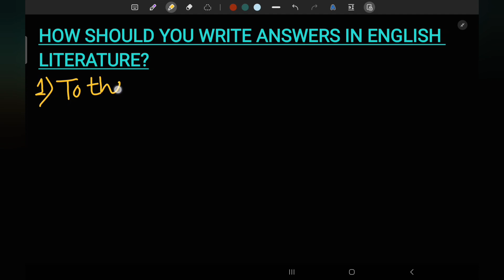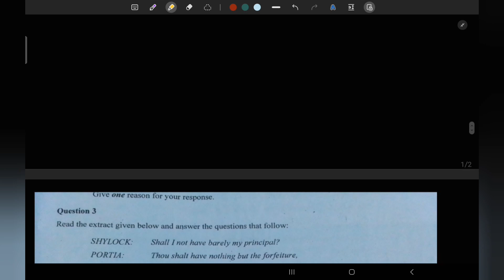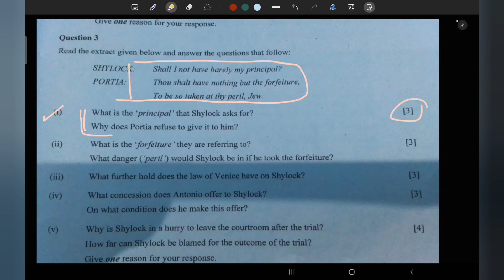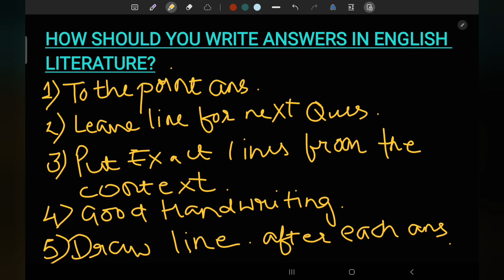TIPS TO WRITE ANSWERS IN ENGLISH LITERATURE 📝💯|| ALL POINTS COVERED✨️ || SCORE 100/100🎯🎯